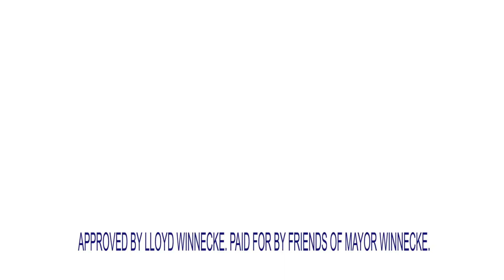Why people are excited about Evansville's future